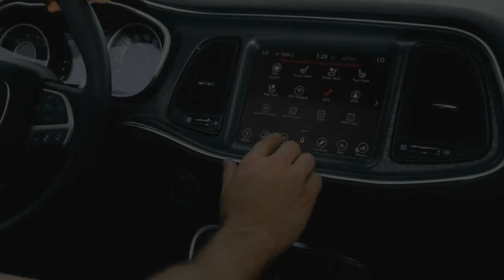HOT INFO !!!2018 Dodge Challenger Interior Price & Spec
HOT INFO !!!2018 Dodge Challenger Interior Price & Spec | Totaly Car

interior Rating:
The Challenger has a classic muscle-car interior, with a simple design inspired by its 1970s-era predecessors and comfortable accommodations. Compared with the Chevy Camaro and the Ford Mustang, the Dodge is far roomier inside. Unfortunately, its rubberized materials resemble old vinyl rather than premium plastic, and its rear visibility is lousy.

██████ PRICE ██████

$43,890

██████ BEST CAR ██████

██████ wikipedia Information ██████